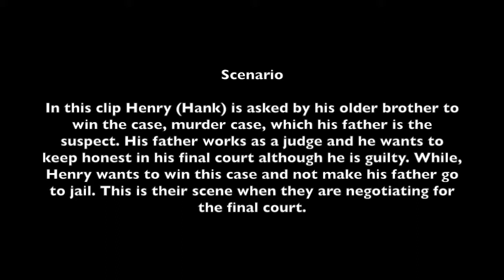Analysis of Negotiation Scenes From Movie “The Judge (2014)” by Widya Larasati.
The Judge is a 2014 American drama film directed by David Dobkin. The film stars Robert Downey, Jr., Robert Duvall, Vera Farmiga, Vincent D'Onofrio, Jeremy Strong, Dax Shepard, and Billy Bob Thornton. The film was released in the United States on October 10, 2014. It received mixed reviews; critics praised the performances of Downey and Duvall and Thomas Newman's score, but criticized the formulaic nature of its script and the lack of development for its supporting characters.
English
Negotation Analysis of the Movie. Analysis of Negotiation Scene from Movie. Negotiation Lessons from Movie.
This is a video assignment as part of Negotiation Course (MB 4011) at SBM ITB, SBM Class of 2015, Bandung Campus, School of Business Management - Bandung Institute of Technology (SBM – ITB). Negotiation Course Lecturer: Oni Bibin Bintoro & Shimaditya Nuraeni. This Video is edited and produced for Youtube Channel by: Knowledge Sharing Initiative, OB Bintoro and MOOC Indonesia.
This is for educational use only. For your own personal academic use only.
Bahasa Indonesia
Analisis Negosiasi Adegan Dari Film "The Judge (2014)" oleh Widya Larasati.
The Judge adalah 2014 film yang drama Amerika yang disutradarai oleh David Dobkin. Bintang film Robert Downey, Jr, Robert Duvall, Vera Farmiga, Vincent D'Onofrio, Jeremy, Dax Shepard, dan Billy Bob Thornton. Film ini dirilis di Amerika Serikat pada tanggal 10 Oktober 2014. Film ini menerima tinjauan yang beragam; kritikus memuji kinerja dari Downey dan Duvall dan skor Thomas Newman, tapi mengkritik sifat formula script dan kurangnya pengembangan karakter pendukungnya.
***Analisis Tema Negosiasi dari Film. Pelajaran negosiasi dari Film.***
Ini adalah tugas video sebagai bagian dari Negosiasi Course (MB 4011) di SBM ITB, SBM Kelas 2015, Kampus Bandung, Sekolah Bisnis Manajemen - Institut Teknologi Bandung (SBM - ITB).